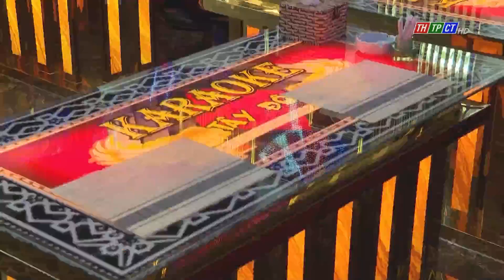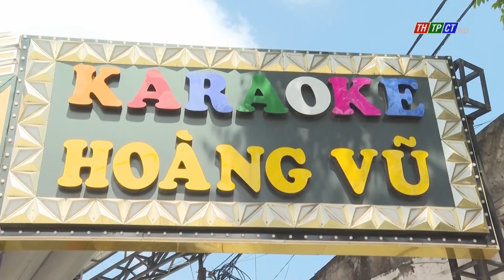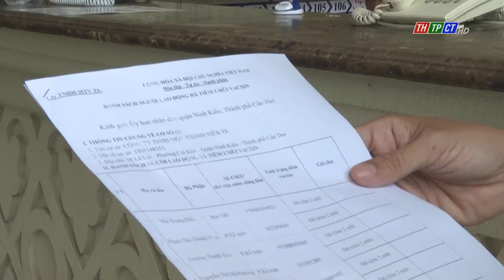Mở lại nhiều dịch vụ, Cần Thơ nỗ lực khôi phục kinh tế| Cần Thơ TV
Với việc cho phép mở lại hoạt động kinh doanh dịch vụ karaoke, dịch vụ vũ trường, trò chơi điện tử không kết nối mạng, TP. Cần Thơ gần như cơ bản mở cửa lại toàn bộ nền kinh tế.